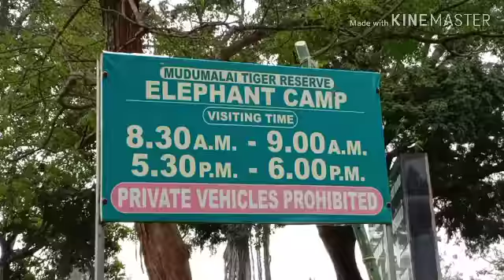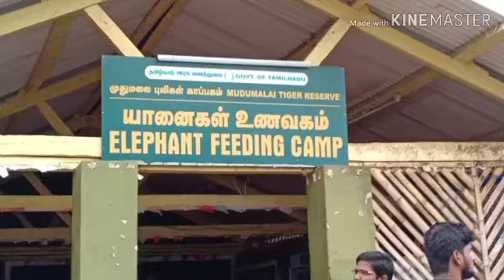20 November 2019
Mudumalai Elephant Feeding Camp